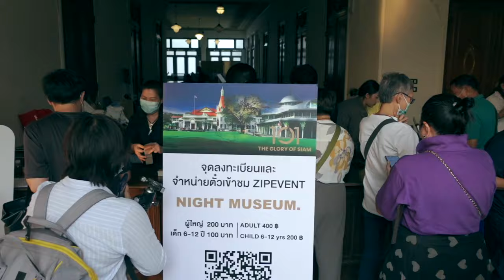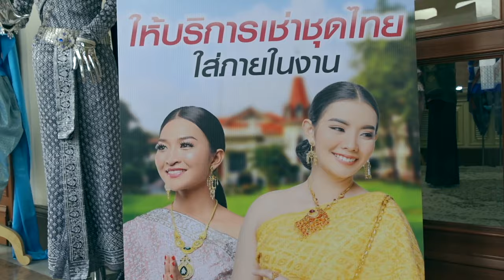งานฉลอง 101 ปี พระราชวังพญาไท | Ra King Go | Ep.105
วันที่ 14 กุมภาพันธ์ - 16 มีนาคม พ.ศ. 2567 เวลา 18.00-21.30 น. ณ พระราชวังพญาไท
ร่วมย้อนรอยประวัติศาสตร์ เข้าร่วมงานฉลอง '101 ปี พระราชวังพญาไท THE GLORY OF SIAM'